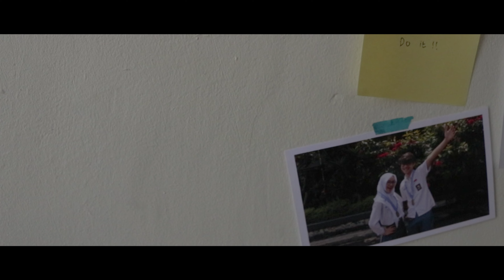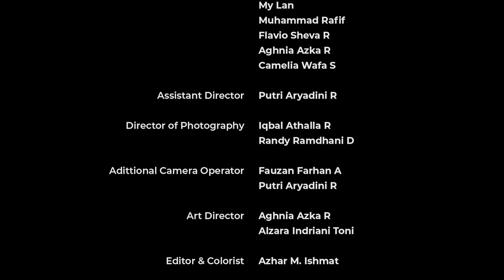87. EPILOG | Rebellion Production | Pulang Festival Film 2021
Kisah 3 orang sahabat yang duduk di bangku sekolah menengah atas bernama Jonathan, Angga, dan Maura. Seperti biasa, di setiap persahabatan pasti memiliki sifat dan pribadi yang berbeda, Angga dengan kepintarannya, Maura dengan keunikan di dunia fotografi nya, dan Jonathan yang hanya mengikuti jalan dari hidupnya.
Mereka ber 3 selalu bersama, saling melengkapi, dan saling membutuhkan, sampai bisa dibilang mereka tak bisa dipisahkan. Namun, disetiap pertemuan pasti ada perpisahan, disetiap hal yang dimulai dengan kata awal pasti ada kata akhir bukan?
Dan ini pun terjadi kepada mereka, tak ada yang salah memang jika sebuah perpisahan datang, karena waktulah yang membawa perpisahan itu kepada mereka. Sulit pastinya berpisah dengan orang yang kita sayang. Pasti ada rasa kecewa, sedih, bahkan rasa bahagia karena akan melangkah ke awal yang lebih baru.
Namun, karena mimpi dan masa depan yang telah menunggu mereka di masing masing tempat, perpisahan pun hanya bisa di maklumi dengan rasa harap. Ya, berharap untuk dipertemukan kembali di masa nanti.